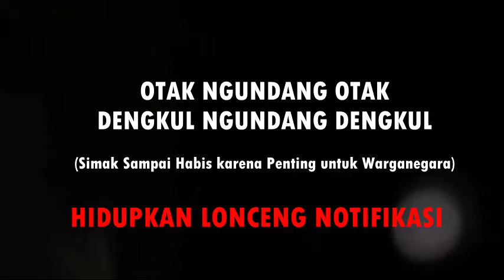KERAS!! ROCKY GERUNG PAK JOKOWI DAN AMIN RAIS SAYA INGIN KOREKSI YANG SALAH DARI MEREKA!!